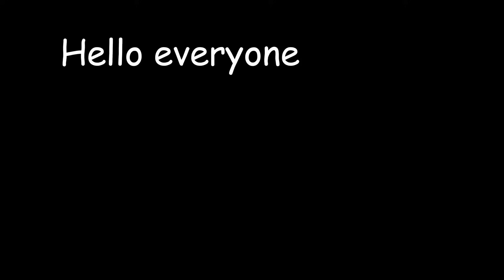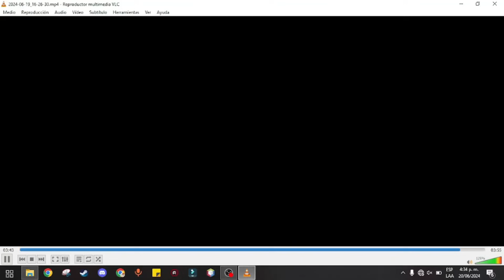What 1000 Hours of Multiversus Looks Like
Welcome to Daily Dose Of MultiVersus. Here we post clips, combos, memes, funny moments, and more!. We really hope you enjoy this series :)